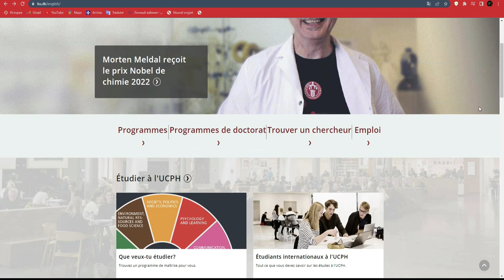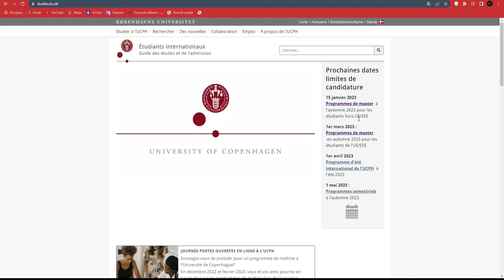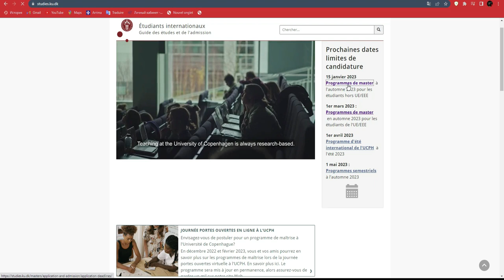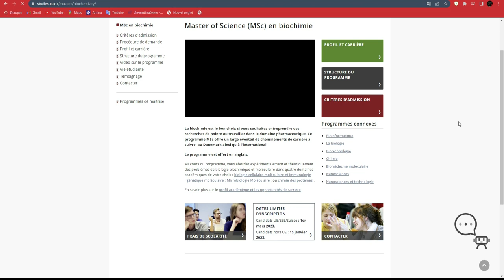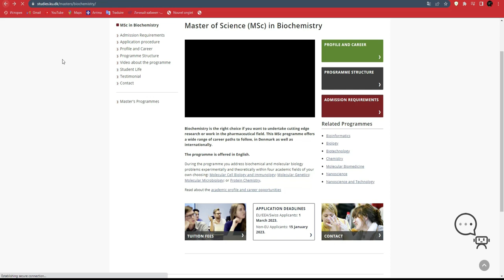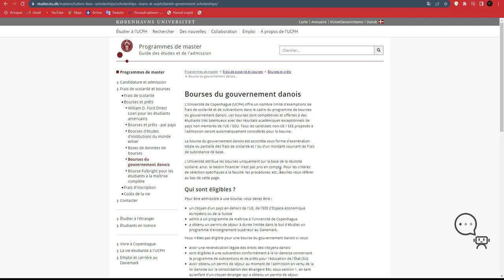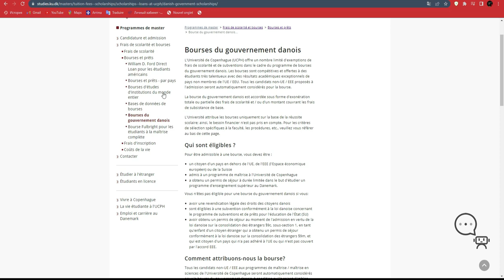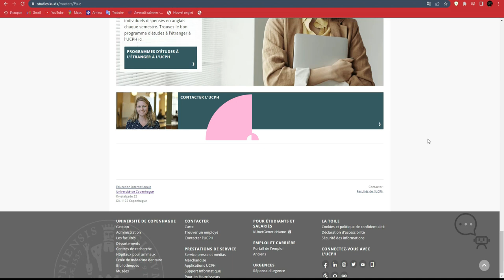Etudier gratuitemment au Danemark a l'universite de COPENHAGUE